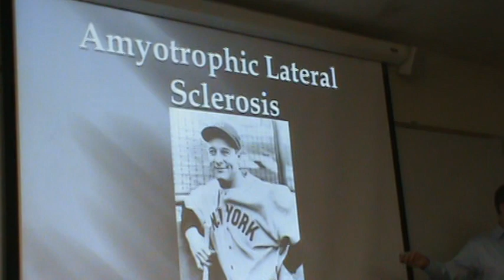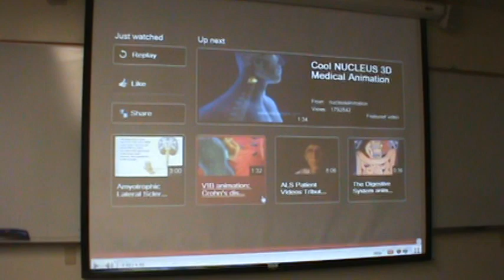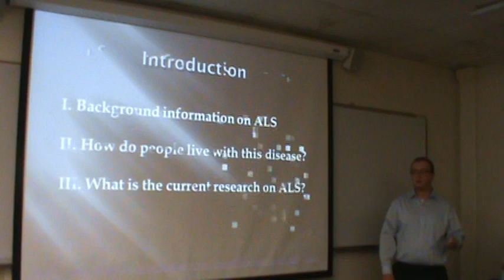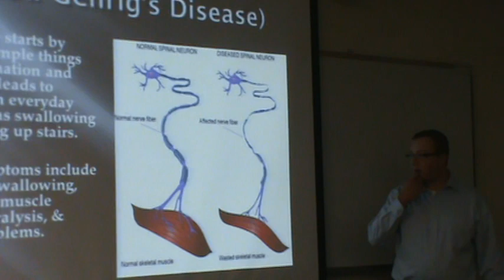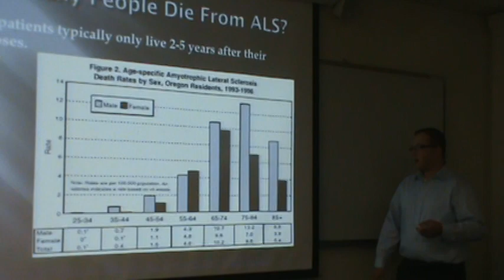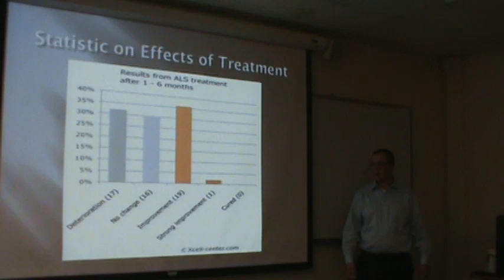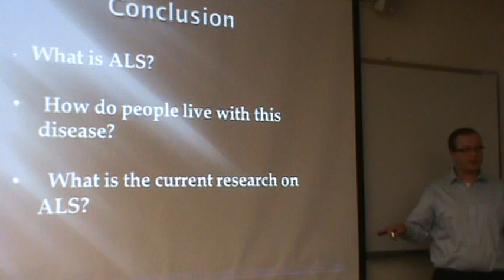Louis N Albanese Speech on ALS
Amyotrophic Lateral Sclerosis